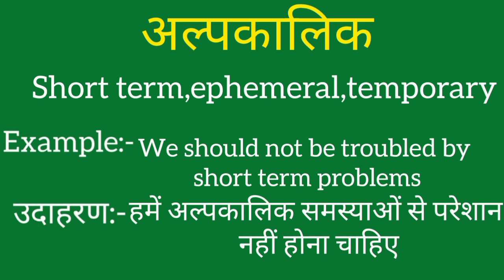Alpkaalik ko english mein kya kahate hain | Alpkaalik ki meaning | Alpkaalik ki spelling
Alpkaalik ko english mein kya kahate hain
Alpkaalik ki meaning
Alpkaalik ki spelling
Alpkaalik ki english